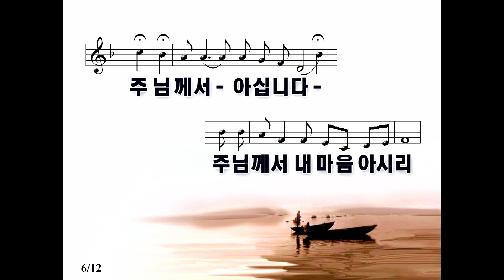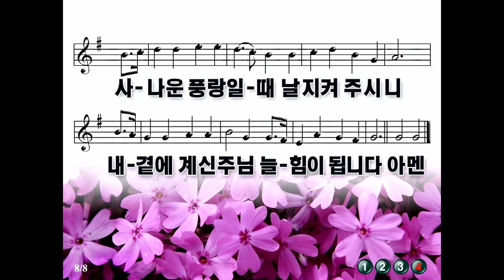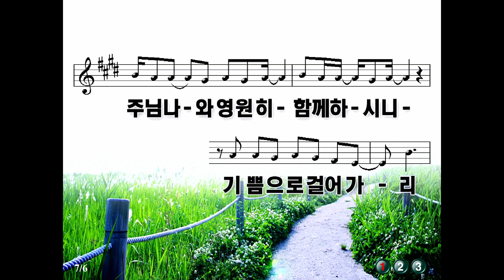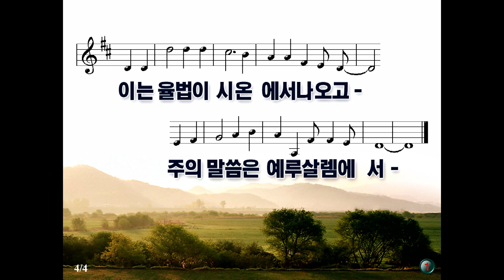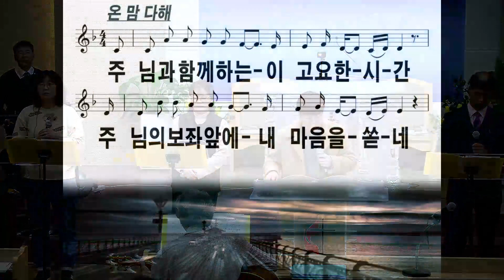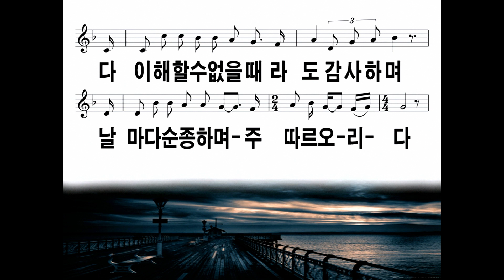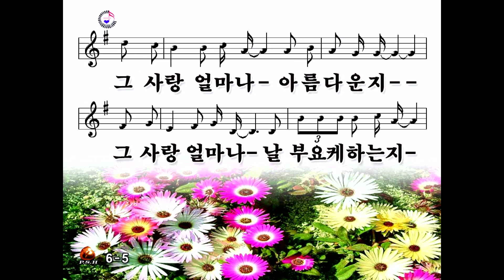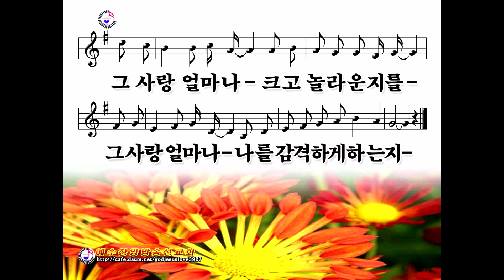24.02.04 지동교회 오후예배전 찬양